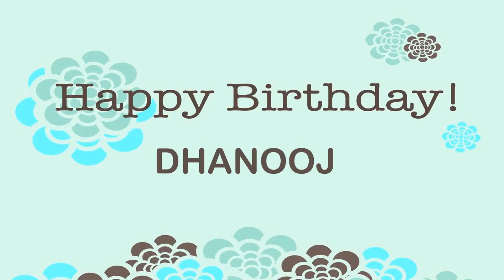Dhanooj Birthday Wishes & Mensajes